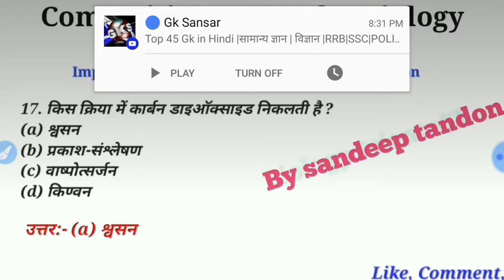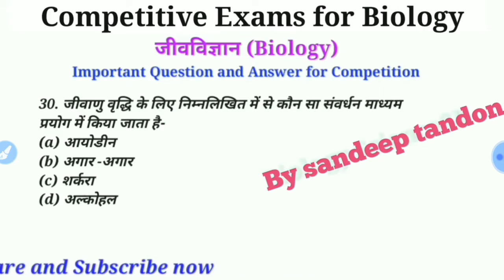BIOLOGY IMPORTANT QUESTIONS PART -8